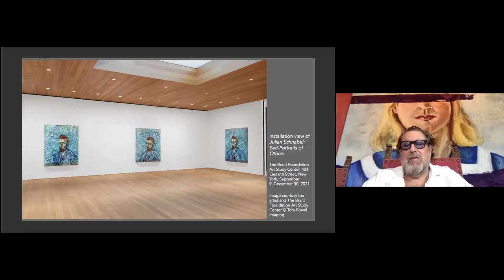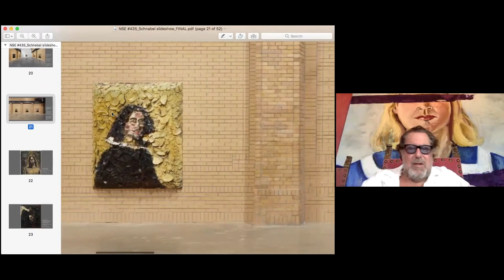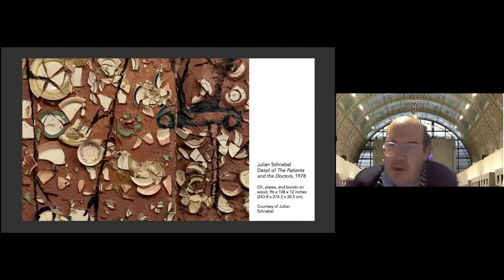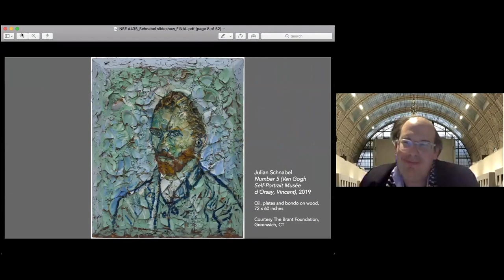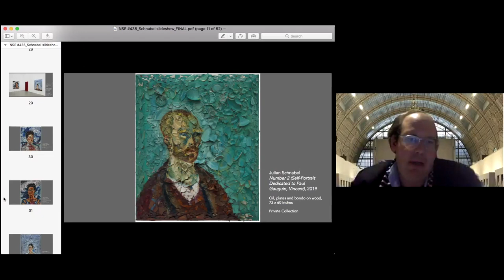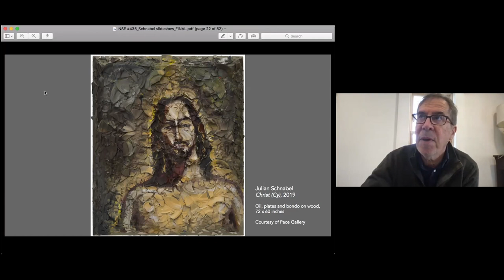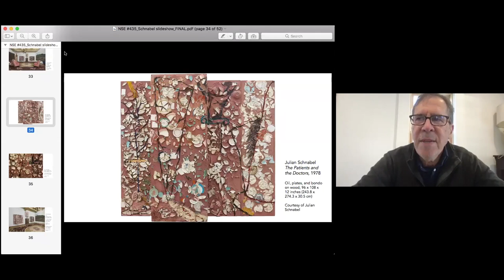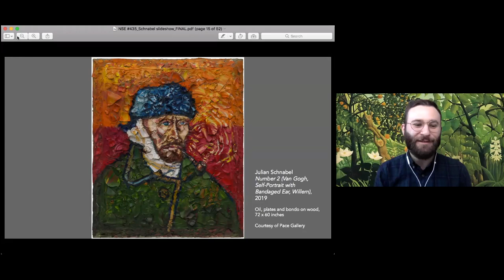NSE #435 | Julian Schnabel with Donatien Grau & Raphael Rubinstein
Artist Julian Schnabel joins Rail Editors-at-Large Donatien Grau and Raphael Rubinstein for a conversation. We conclude with a poetry reading by Andrei Codrescu.

The multidisciplinary practice of artist and director Julian Schnabel (b. 1951, Brooklyn, NY) extends beyond painting to include sculpture, film, architecture, and furniture. In 1978, he began to make Plate Paintings, imagic works with sculptural surfaces produced by layering shards of broken dishes with thick applications of auto body putty, dental plaster, and oil paint on wooden structures. His unorthodox, highly experimental approach to use of materials, gestures, and form and large scale and shaped paintings have blurred the distinction between abstraction and figuration. Throughout his practice, he sustained the use of objet trouvé and chance-based processes, transforming painting and opening the door for new generations of young painters today.

Head of contemporary programs at the Musée d’Orsay, Paris Donatien Grau holds doctoral degrees in French and comparative literature from the Sorbonne, in philological and historical sciences from the École des Hautes Études, Paris, and a DPhil from Oxford University. He served as advisor to Azzedine Alaïa for the couturier’s not-for-profit exhibition space, the Galerie (2014–17) and curated the inaugural exhibition of the reopening of the Getty Villa, Malibu, Plato in L. A. (2018). He is an Editor-at-Large of Purple Fashion Magazine and the Brooklyn Rail. He has published widely on the arts and culture of the Roman Empire, on 19th and 20th literary and art history, as well as on contemporary art and culture.

Art critic and poet Raphael Rubinstein is the author of numerous books including The Afterglow of Minor Pop Masterpieces (2007) and The Miraculous (2014). He edited the anthology Critical Mess: Art Critics on the State of their Practice (2006) and is widely known for his articles on “provisional painting.” He is a Contributing Editor to Art in America, where he was also a Senior Editor. His blog The Silo has been awarded a Creative Capital/Warhol Foundation Arts Writers Grant and the Best Blog Award of Excellence by the International Association of Art Critics. A Professor of Critical Studies at the University of Houston School of Art, he divides his time between Houston and New York. He is an Editor-at-Large for the Rail.

The Rail has a tradition of ending our conversations with a poem, and on this day we were fortunate to have Andrei Codrescu reading.

Author Andrei Codrescu was born in Sibiu, Transylvania, Romania, and emigrated to the United States in 1966. He is the author of numerous books: poems, novels, and essays. He founded Exquisite Corpse: a Journal of Books and Ideas. He was a regular commentator on NPR’s All Things Considered. He taught literature and poetry at Johns Hopkins University, the University of Baltimore, and Louisiana State University.